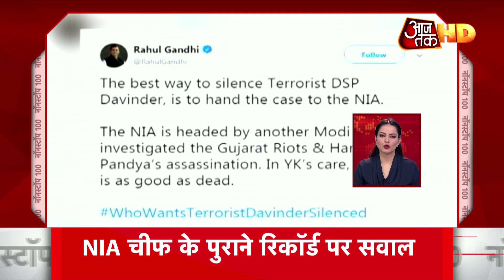डीएसपी देवेंद्र सिंह से जुड़ी जांच में नया खुलासा, सामने आया पठानकोट कनेक्शन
निर्भया मामले में अब तक की सबसे बड़ी खबर आ रही है. ताजा घटनाक्रम में चारों दोषियों में से एक मुकेश सिंह की दया याचिका केंद्रीय गृह मंत्रालय की सिफारिश पर राष्ट्रपति रामनाथ कोविंद ने शुक्रवार को खारिज कर दी है. देवेंद्र सिंह की गिरफ्तारी पर सरकार ने बड़ा फैसला लिया है. सरकार ने सीआईएसएफ को श्रीनगर एयरपोर्ट का जिम्मा सौंप दिया है. देवेंद्र सिंह की गिरफ्तारी के बाद एक और नया खुलासा हुआ है. जून 2019 में देवेंद्र सिंह ने तीन आतंकियों के साथ पठानकोट का दौरा किया था. गणतंत्र दिवस पर बड़ी साजिश की प्लानिंग करने के मामले में जैश के 5 आतंकी गिरफ्तार. जम्मू कश्मीर पुलिस को बड़ी सफलता मिली है. तिहाड़ जेल से बाहर आने के बाद भीम आर्मी चीफ चंद्रशेखर आजाद ने कहा कि सीएए के खिलाफ प्रदर्शन जारी रहेगा. देखिए नॉनस्टॉप 100 में देश दुनिया की तमाम बड़ी खबरें...